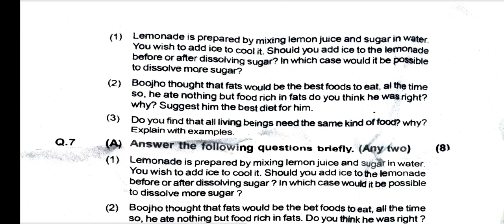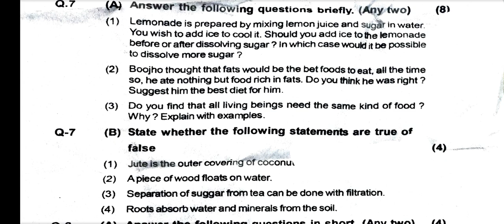class 6 science first semester exam municipal school board, Surat GET RIGHT TO EDUCATION